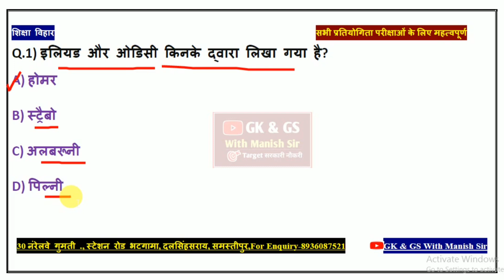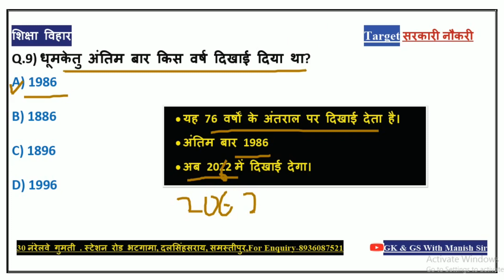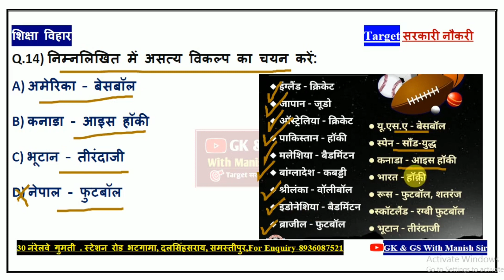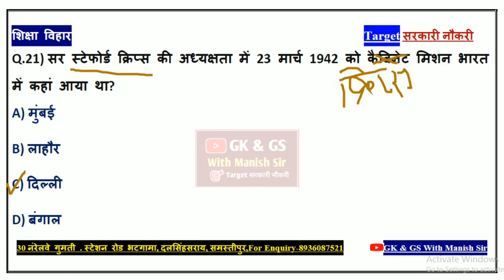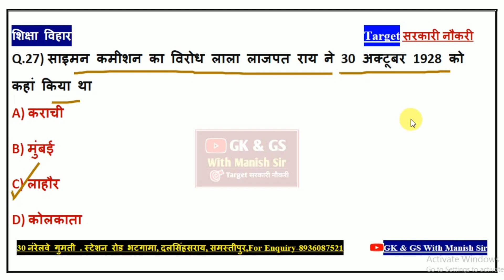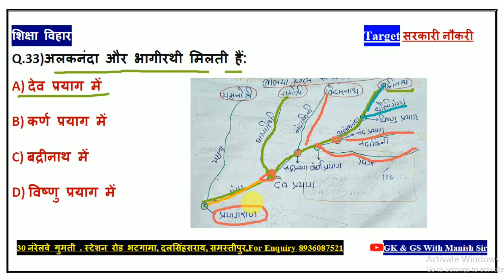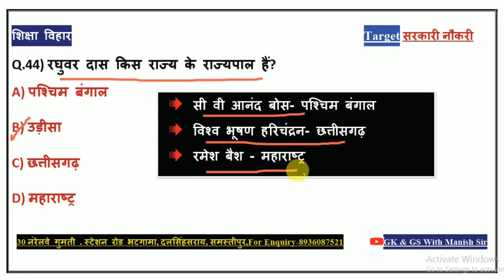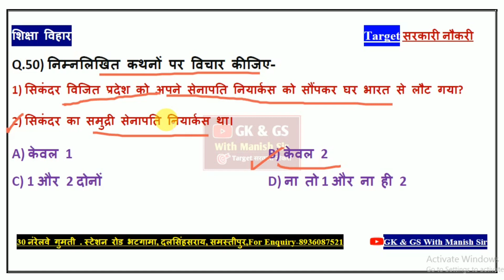MEGA TEST 72 GK & GS Discussion / RPF PRACTICE SET 01 / BIHAR POLICE GK BY - Manish Sir